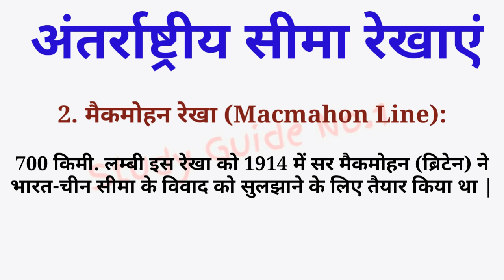अंतरराष्ट्रीय सीमा रेखा Part-2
Information
 🔥 प्रतियोगी परीक्षा की तैयारी करने के लिए जुड़े, यहां से आप फ्री में स्टडी मैटेरियल, पीडीएफ नोट्स प्राप्त कर सकते हैं👇👇

📚Study Guide No.1 📚
🎯 gk,gs
🎯Railway NTPC D group
🎯Ssc, bank, all Oneday exams

सभी बोर्ड परीक्षाओं के लिए
6th to 12th NCERT Book Solution in hindi
Chepterwise All Subject
🎯Mathematics
🎯Science
🎯English
🎯History
🎯Social Science
🎯Hindi
🎯Notes every subject
🎯Questions-Answer